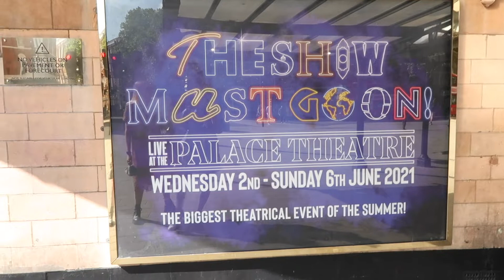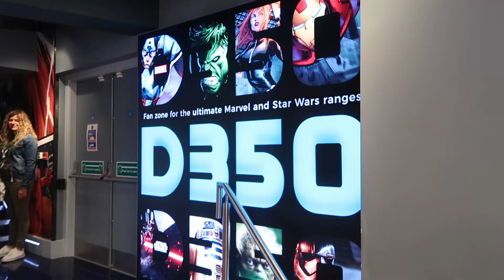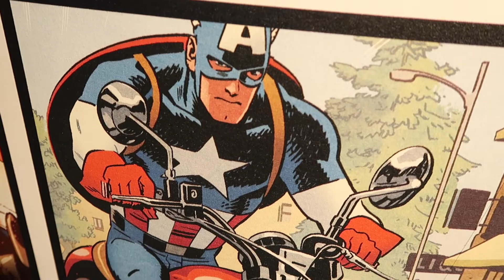First Trip to London in 15 Months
*opens for links and social media*

Apologies that this video is so short, it might take me a while to get used to the “normal” world again! I hope you still enjoy it and hopefully I’ll be back very soon with another video.